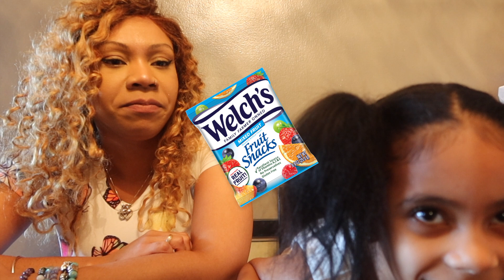How Didn't My Aunt Know This About Me?! | 21 Questions | Nadia's Castle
Welcome back to Nadia’s Castle! Today I asked my aunt 21 questions, get your pen & paper ready to see if you can answer these questions about me! Thank you for watching, remember if you want to be apart of the castle with me like, comment, subscribe, share & hit the notification bell so you don’t miss any of my videos! Make sure to tune in every Monday, Wednesday and Friday at 3:00 PM for new videos.

Intro/Outro Song: Cutting It Close by DJ Freedom